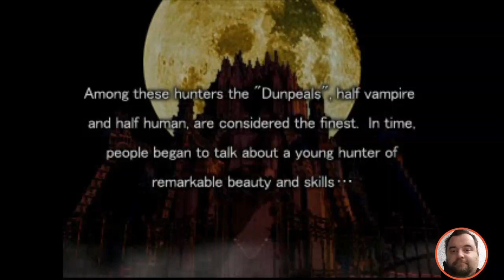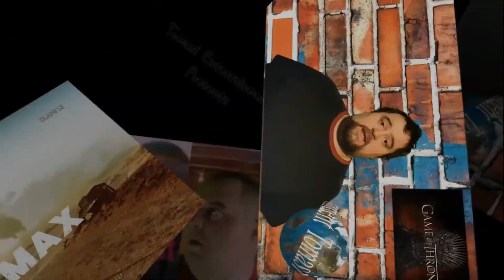Vampire Hunter D film retrospect and PS1 Review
Mike reviews Vampire Hunter D and Dylan talks PlayStation 1
Video game review of